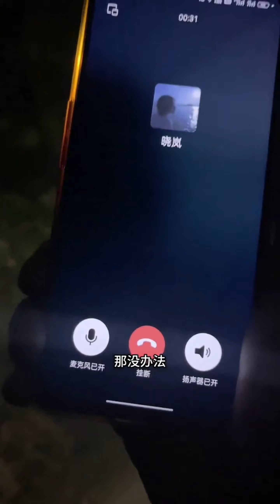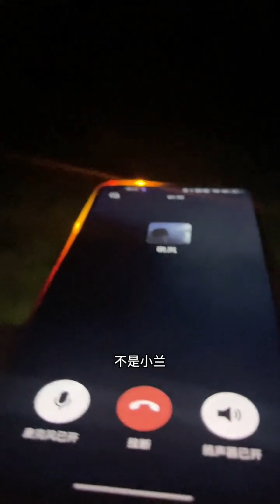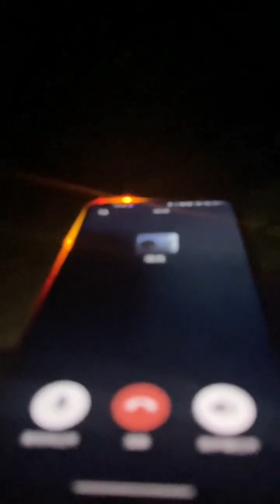【曉嵐】被困在深山老林裡了！前妻不接我就算了，還嚇我！！